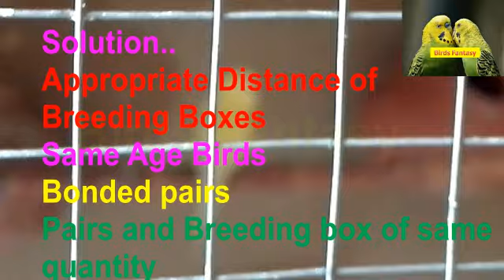Colony ya Cage? Faydey Nuqsan important tips in urdu हिंदी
In this video colony ya cage? Faydey Nuqsan important tips in urdu hindi we explained pros and cons of budgie colony and cage breeding with important tips colony vs cage breeding for best breeding of your birds. Colony aur cage ky kya fayedy hein kya nuqsan hein, colony behtar hy ya cage, budgie cage colony  k bary complete guide is video me ap dekh sakty hein.

Of course, every species of bird exhibits its own unique beauty and lists such as these are made more for fun than anything else. But here, with each adorable clip we've included some facts about the species. So you'll not only be charmed, you'll also be expanding your knowledge of birds along the way. So welcome to Birds Fantasy.